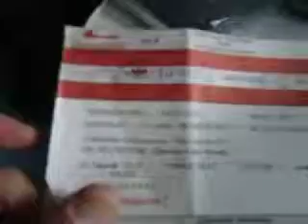Onboard our train from Tbilisi Georgia to Baku Azerbaijan October 2013